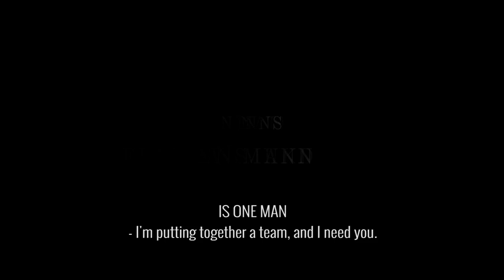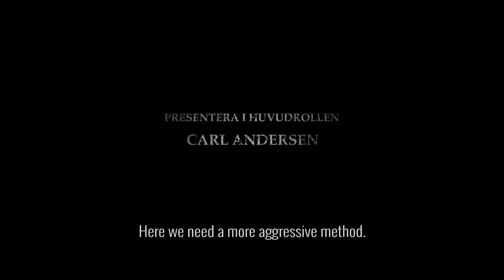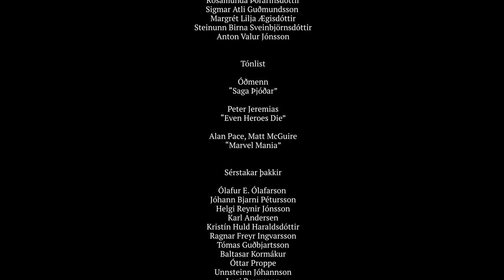Árshátíðarmyndband 4. árs Læknanema 2017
Leikstjórn, klipping og hljóðvinnsla: Ólafur E. Ólafarson

Upptaka: Jóhann Bjarni Pétursson

Upptaka á söng og hljóðvinnsla á lagi: Helgi Reynir Jónsson

Drónaskot: Pétur Andri Guðbergsson

Lag: Gordjöss - Páll Óskar og Bragi Valdimar Skúlason

Handrit (sketsar): Kjartan Þórsson, Jónas Bjartur Kjartansson, Ágúst Ingi Guðnason

Handrit (tónlistarmyndband): Hilda Hrönn Guðmundsdóttir, Rósamunda Þórarinsdóttir

Búningar: Spútnik og Hjálpræðisherinn
Skreytingar: Kristín Fjóla Reynisdóttir
Förðun: Kristín Ágústsdóttir og Gerða Björk Þóreyjardóttir

Sérstakar þakkir:

Ólafur E. Ólafarson
Jóhann B. Pétursson
Helgi Reynir Jónsson
Karl Andersen
Kristín Huld Haraldsdóttir
Ragnar Freyr Ingvarsson
Tómas Guðbjartsson
Baltasar Kormákur
Óttar Proppe
Páll Óskar
Siggi Hall
Halldór Jónsson Jr
Borgarpylsur
Logi Bergmann
Starfsfólk á deild 13D á LSH
Þór Ægisson

Einnig viljum við þakka:

Speglunardeild 11D
Pálmi og vaktmenn á LSH
Ari Magg
Hjörtur Grétarsson
Reykjavik Studios
Birkir Blær Ingólfsson
Tinna Sverrisdóttir
Sindri Snorrason
Máni Hrafnsson
iStore
Spútnik
Unnsteinn Jóhannson
Sláturfélag Suðurlands

Upright Music
"Even Heroes Die" Peter Jeremias
"Marvel Mania" Alan Pace, Matt McGuire